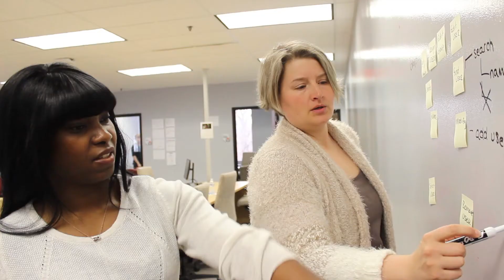Junior Achievement Biz Town - Charlie Hipp